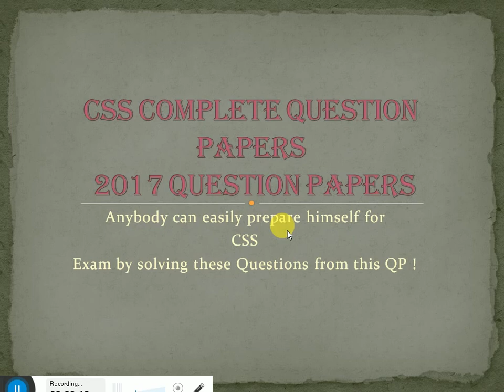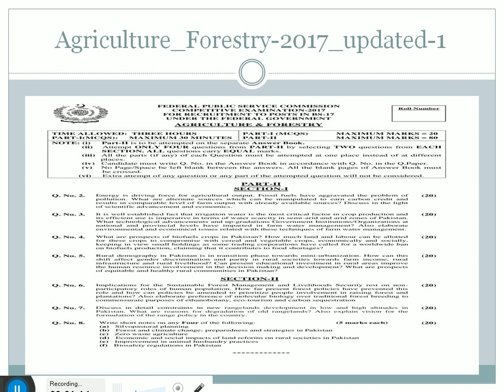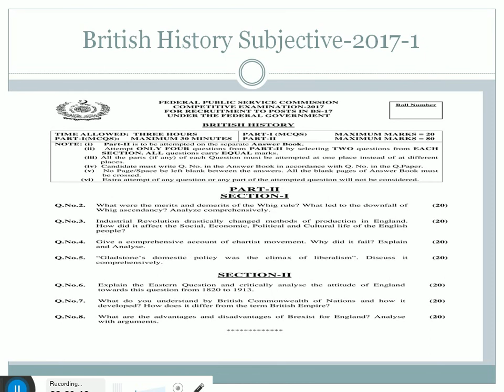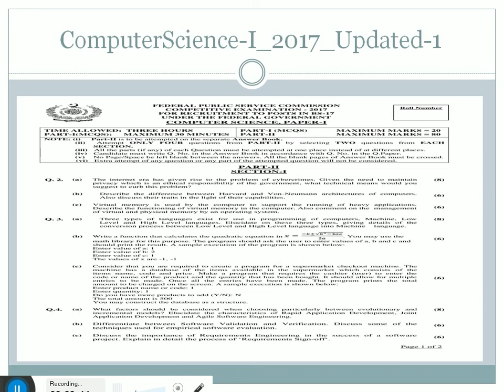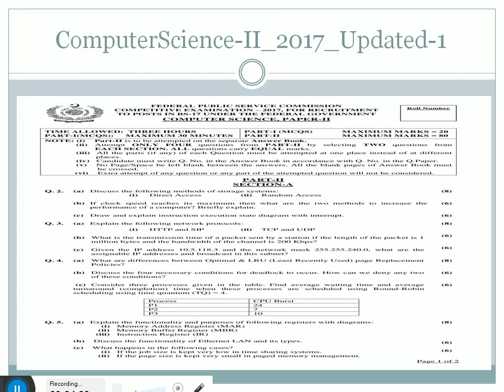CSS Preparation orignal question papers for 2017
Central Superior Services Original CSS QP 2017
In this video I m specially  presenting the CSS exam 2017 QP  of some important subjects .So please must watch if somebody preparing himself for css exame.
Solved Question | Everyday Science, Past Papers MCQs, PMS, CSS, FPSC, PPSC, AD, NTS, PTS,
How to Select Subjects For CSS Exam, Past Papers
Maleeha Iesar |CSS Topper 2016| Sharing her CSS Interview Experience
for more videos please visit to our below links

UCY5CmeWfCBQWeTNytKURvdQ